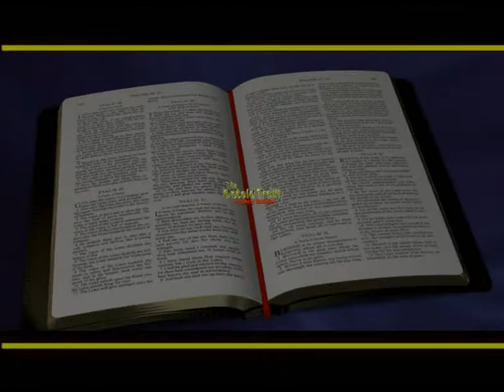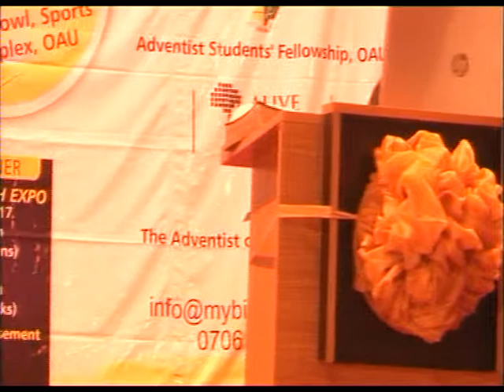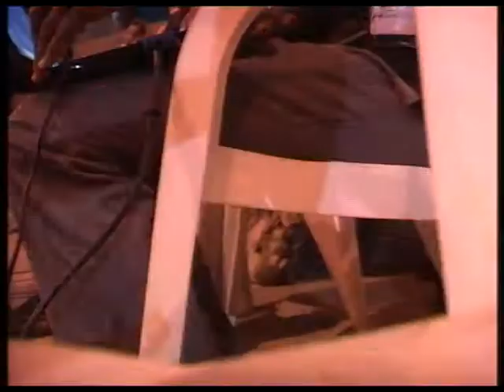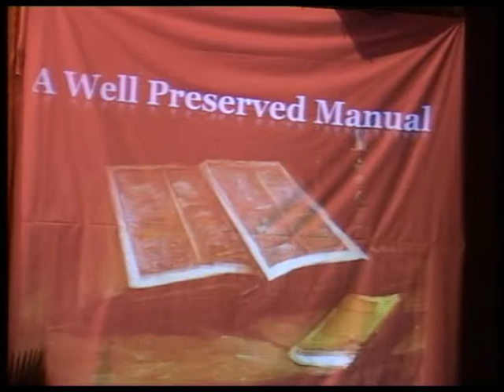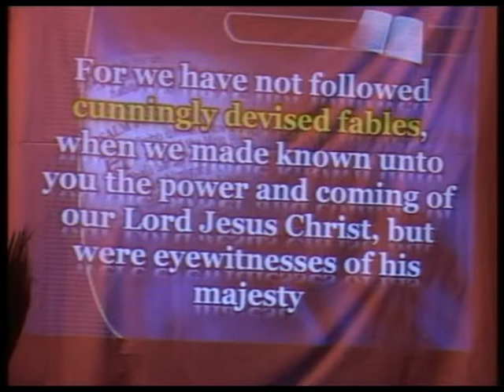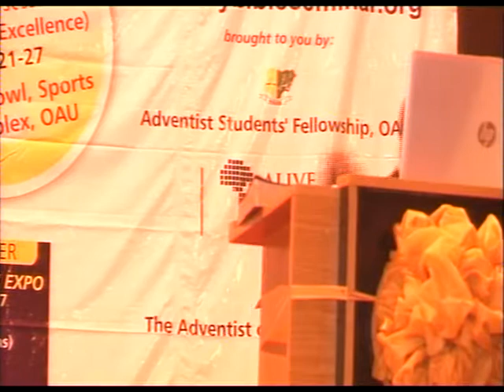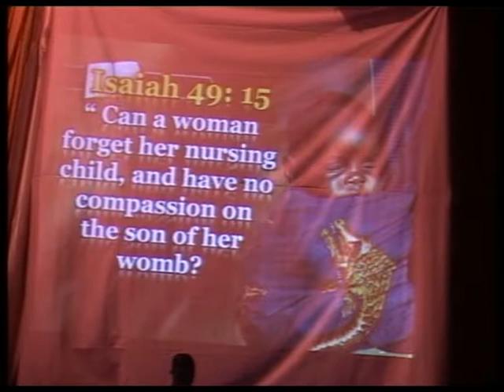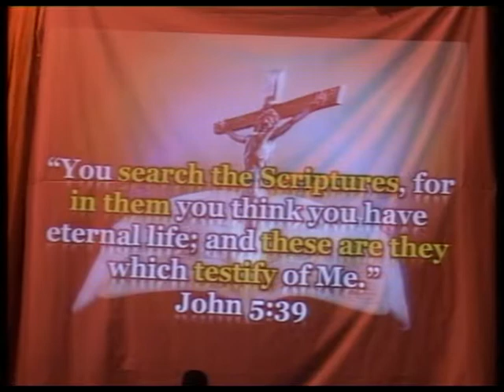Day 1 - The Untold Truth about the Written Truth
The Untold Truth; Prophecy Revealed - Maranatha 2017, Obafemi Awolowo University, Ile-Ife. Day 1 - The Untold Truth about the Written Truth By Pastor T.K. Mensah